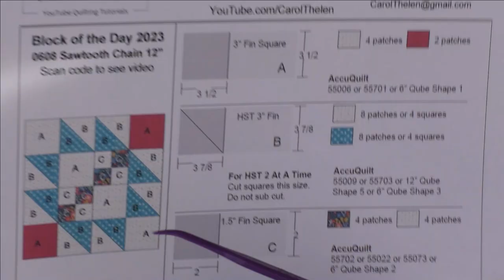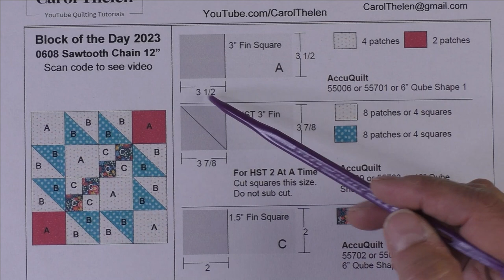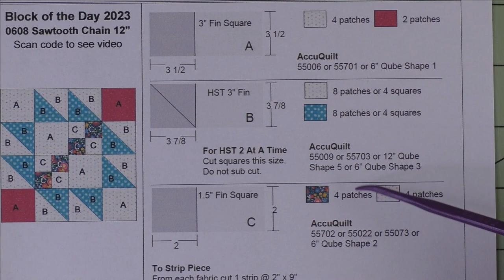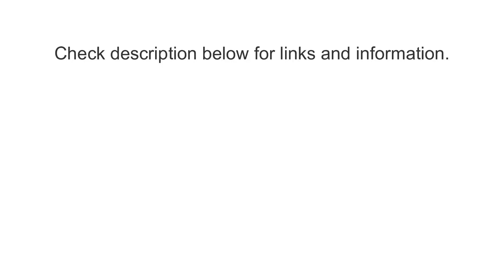0608 Sawtooth Chain Quilt Block Tutorial | Block of the Day 2023 | AccuQuilt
Sawtooth Chain Quilt Block Tutorial

BLOCK OF THE DAY BOOKS

KAREN BUCKLY SCISSORS